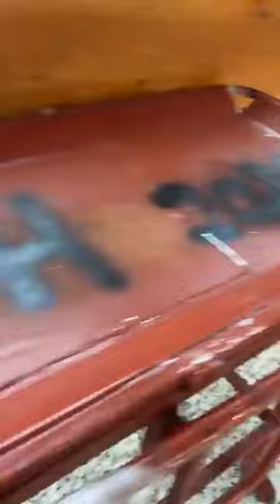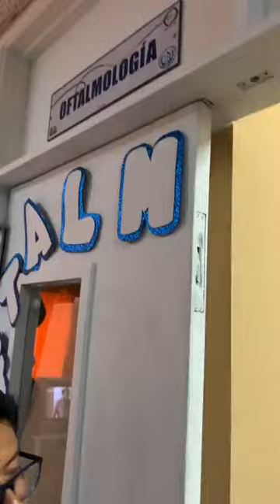DIPUTADA EVELYN MORATAYA EN MODO FISCALIZACION EN HOSPITALES DE GUATEMALA